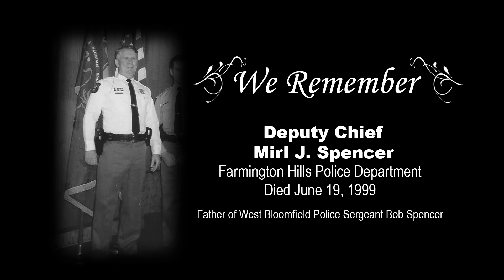West Bloomfield 911 Episode 366: "Helping the Homeless Find Homes"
In this episode of West Bloomfield 911, Officer Rick Trabulsy talks with Catherine Distelrath, a field coordinator for the Michigan Department of Health and Human Services. Catherine and her team from the State of Michigan award grants to organizations that help find homes for those without one. As the government becomes more aware of homelessness, the Department of Health and Human Services is more available to help those in need. Officer Rick also gives the Law Enforcement Safety Tip of the Day, spotlights a West Bloomfield Police Officer, and honors a fallen hero.